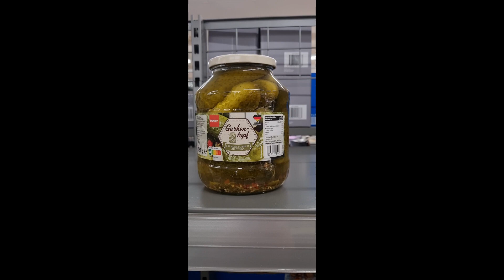WEIHNACHTSDEKO 2023 Weihnachtsdeko selbstgemacht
Weihnachtsdeko 2023 schnell und günstig selbstgemacht. Lass dich inspirieren für die schöne und besinnliche Weihnachtszeit.